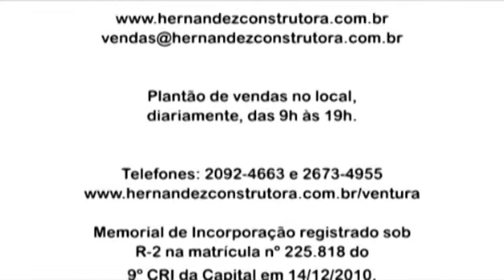Uma das maiores construtoras da zona leste de São Paulo no Tatuapé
Construtora Hernandez.
Ha mais de 30 anos construindo sonhos!
Apartamento no Tatuapé, excelente produto da Construtora Hernandez para quem quer morar bem. 134m privativos, 3 vagas, area de lazer completa, altos do Tatuapé.